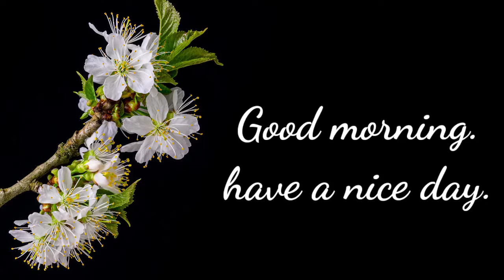Dil Jeetne Ka Maksad Rakho| Motivational Quotes|Good Morning Status